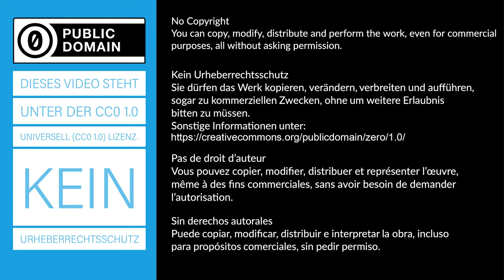Die Ozeane als Klimapuffer - Modellversuch - Experiment